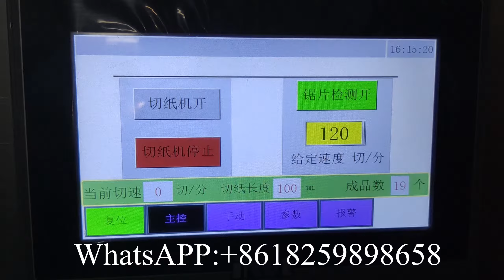Máquina cortadora de sierra de cinta para rollos de papel higiénico pequeña de Rumania a la venta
XY AI 400 Máquina cortadora de sierra de cinta para rollos de papel higiénico pequeña de Rumania a la venta